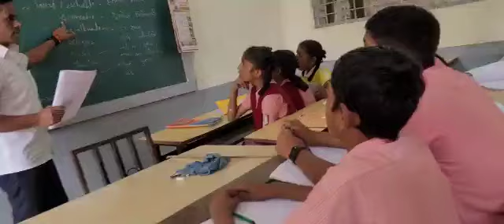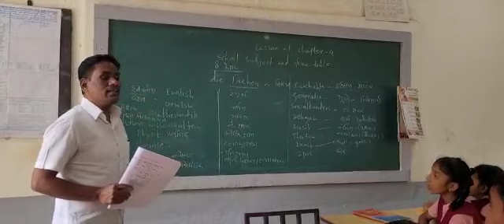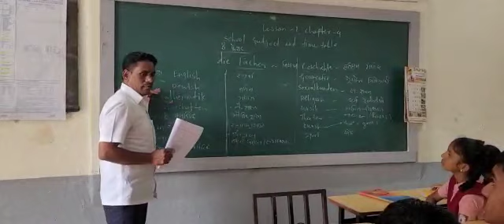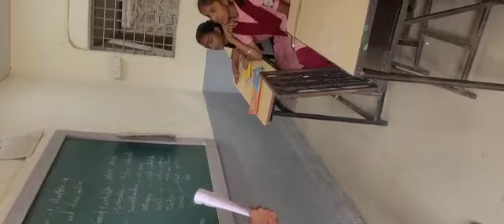school subjects in German language-Part -2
Video from SP